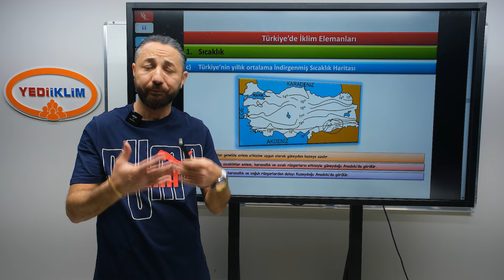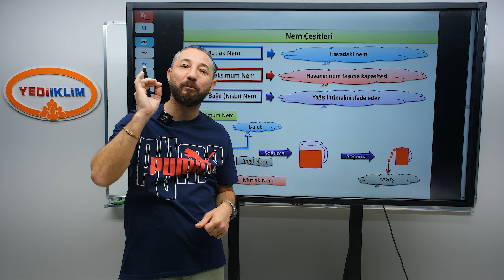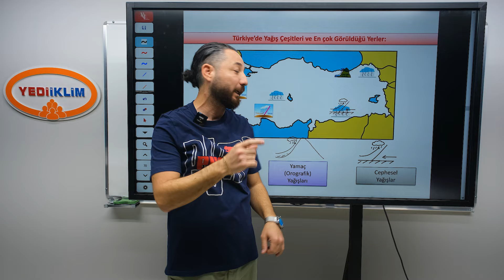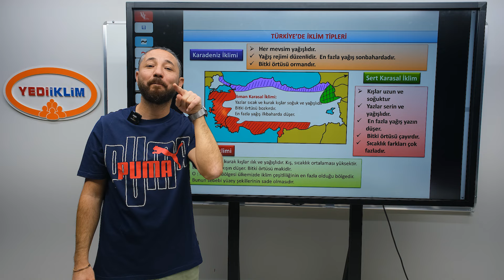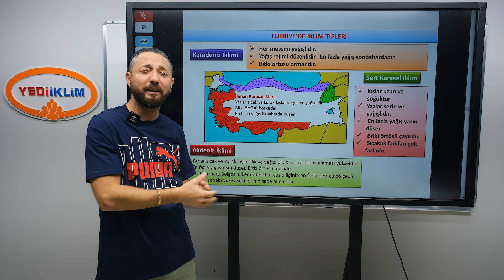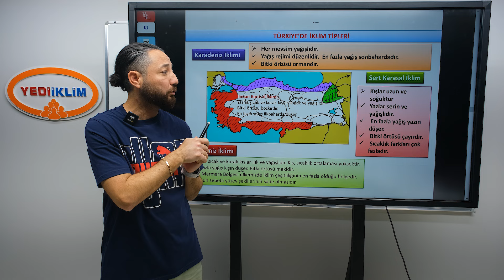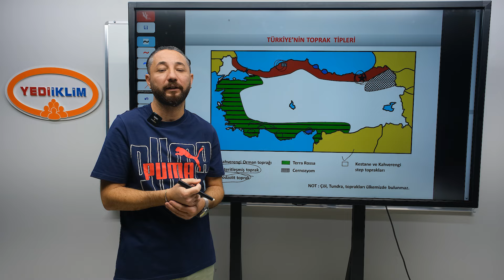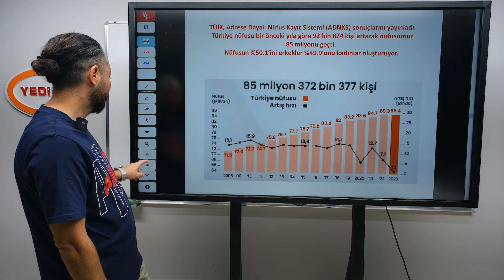2024 KPSS Coğrafya Genel Tekrar 3 - Türkiye'nin İklimi 2. Bölüm ve Toprak Türleri-Hakan Topcan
"2024 KPSS Coğrafya Genel Tekrar" başlığı altında hazırladığımız videolarla KPSS sınavına hazırlanan öğrencilere yardımcı olmayı amaçlıyoruz. Hakan Topcan hocamızın anlatımıyla, coğrafya dersinin temel konularını öğrenecek ve sınav stratejinizi geliştireceksiniz. Bu videolar, hem lisans, ön lisans hem de ortaöğretim düzeyindeki adaylar için uygundur.

Kitabımız olan "2024 KPSS Genel Kültür Coğrafya 300 Soruda Tamamı Video Çözümlü Genel Tekrar Kampı" ile konuları daha derinlemesine öğrenme fırsatını kaçırmayın.

Başarılar dileriz!